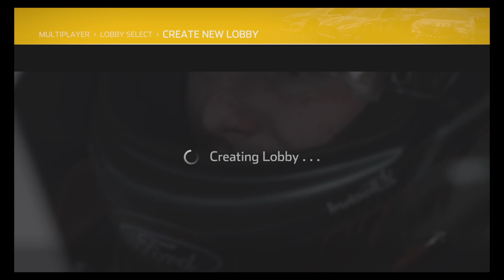Nascar Heat 4 SofaRacing League MENCS at Dover S8 R2